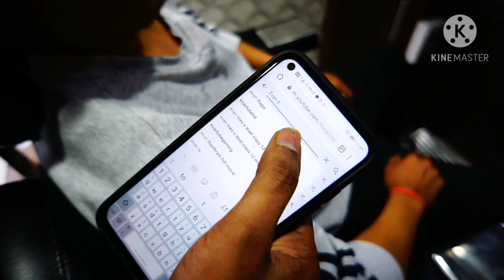Haircut in Doha najma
Haircuting in Doha najma with subash ghalay and Milan Gurung 02/01/2021. Any one interested than you can go to this hair salon.